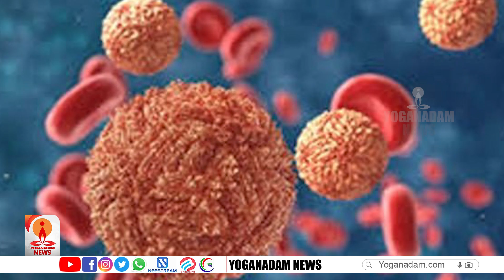പനി ബാധിച്ച് മരിച്ചത് 171 പേർ; ആശങ്ക ഉയർത്തി കേരളത്തിലെ പനി ഗ്രാഫ് | FEVER IN KERALA